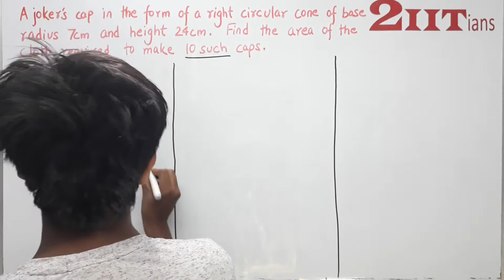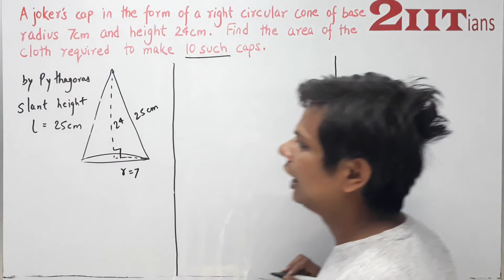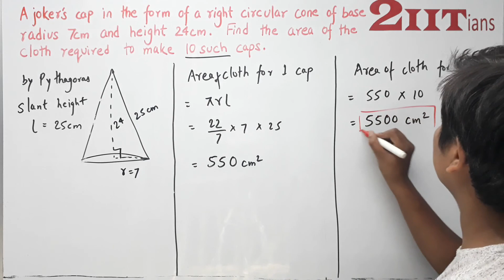MENSURATION Exercise 17.2 Q12 Class X ICSE | A Jocker’s cap is in the form of a right circular cone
A Jocker’s cap is in the form of a right circular cone of base radius 7 cm and height 24 cm. Find the area of the cloth required to make 10 such caps.